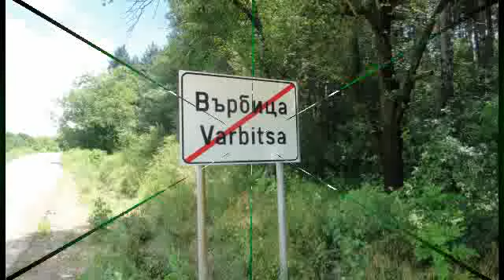Varbitsa Mayis ve Haziran 2014 s